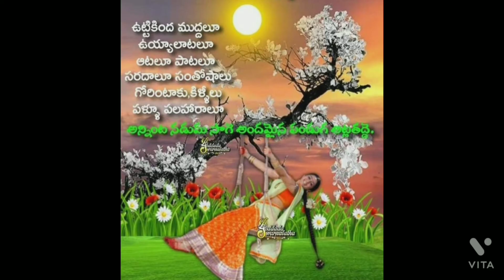SREENIVASAM లో అట్ల తద్ది వేడుక 🙏🙏